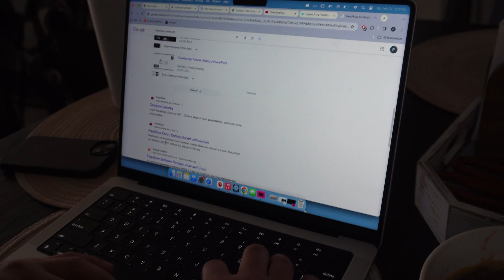a weekend in my life: first church open gym YAY + productive Sunday house cleaning and working 🩷💪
｡ﾟﾟ･｡･ﾟﾟ｡
ﾟ。 thank you for being here! 🩷
　ﾟ･｡･ﾟ
~ Luz Helena ᥫ᭡.

⋆.˚ ᡣ𐭩 .𖥔˚ ⋆.˚ ᡣ𐭩 .𖥔˚